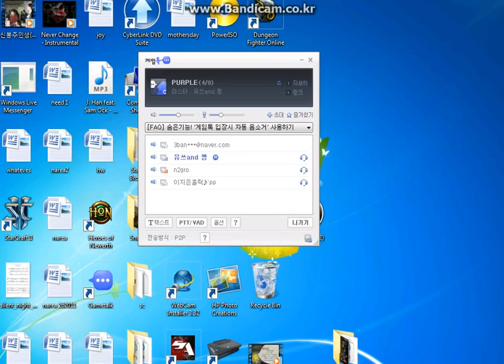purple vs Los Angeles part 2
krnfx